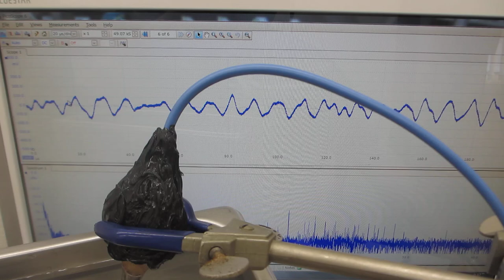超音波の音圧測定用部材に関する表面改質技術――超音波とファインバブルによる表面残留応力の緩和処理技術――（超音波システム研究所）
１）時系列データに関して、

２）超音波発振による、発振部が発振による影響を

３）発振と対象物（洗浄物、洗浄液、水槽・・）の相互作用を

４）超音波の利用（洗浄・加工・攪拌・・）に関して

１）振動モードの検出（自己相関の変化）
２）非線形現象の検出（バイスペクトルの変化）
３）応答特性の検出（インパルス応答の解析）
４）相互作用の検出（パワー寄与率の解析）

　autcor：自己相関の解析関数
　bispec：バイスペクトルの解析関数
　mulmar：インパルス応答の解析関数
　mulnos：パワー寄与率の解析関数

１００ＭＨｚ以上の超音波伝搬状態を利用可能にする技術